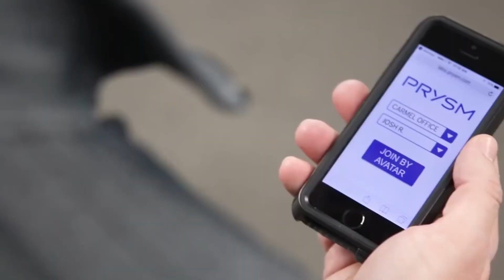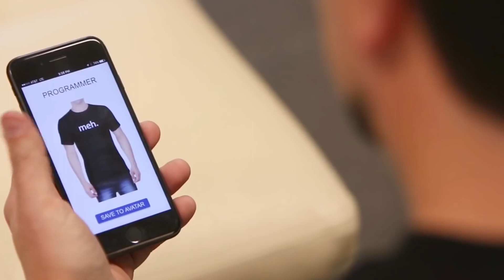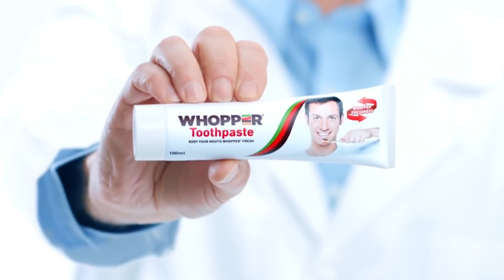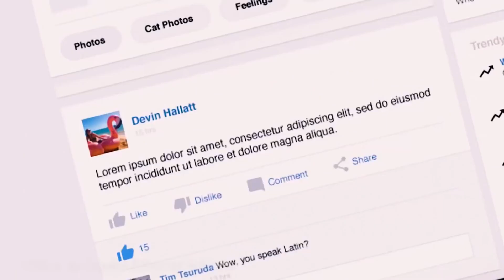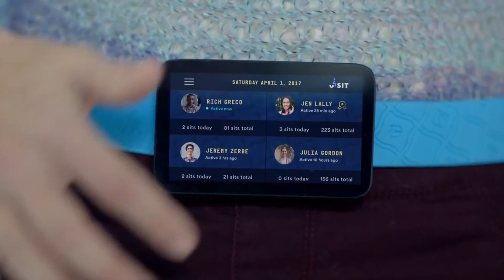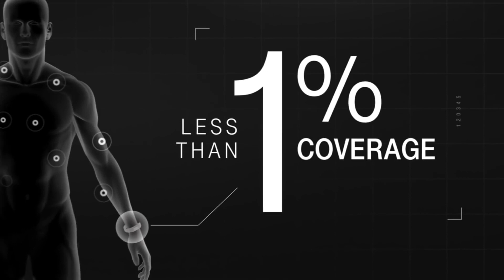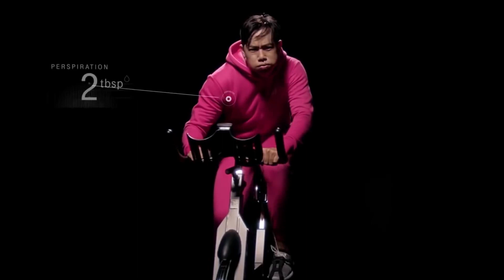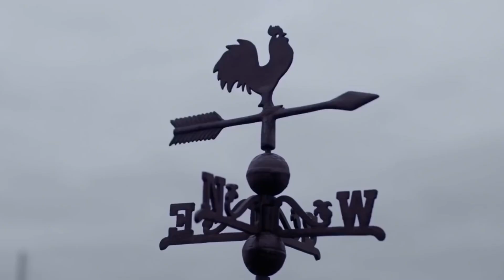APRIL FOOL SPECIAL!!!!😂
Hello friends👋👋👋👋
I make the videos that clears your doubt.
Hope you find my videos🎥📽️ helpful
Comments📝 your doubts in the comment section.

Here we have started CET PRACTICE for 11th admission...